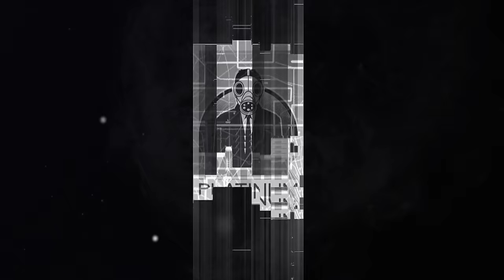Κατερίνα Κούκα - Μην Ανοίγεις Πληγές - Official Music Video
Μουσική/Στιχοι: Γιώργος Θεοφάνους

|| Directed by Alex Konstantinidis
|| Creative Director: Anastasia Panopoulou
|| Camera Operator: Dimitris Kopalidis, Triantafyllos Aslanidis
|| Focus Puller: Grigoris Vasileiadis
|| Production Manager : Alexandra Theofili
|| Production Assist.: Theofilos Fourountzidis
|| Dop & Editing by Alex Konstantinidis

|| Styling: Filitsa Nikolaidi
|| Make up: Αchilleas Charitos
|| Hairstyling: Vasilis Bouloubasis

|| Dancers: Mixalis Mixailidis , Anastasia Panopoulou
|| Musicians: Aris Eikosipentarchos , Valantis Marantzas, Nasos Platanias, Panagiotis Soldatos